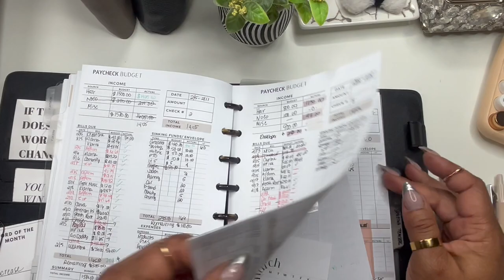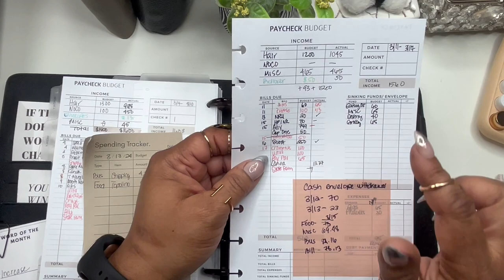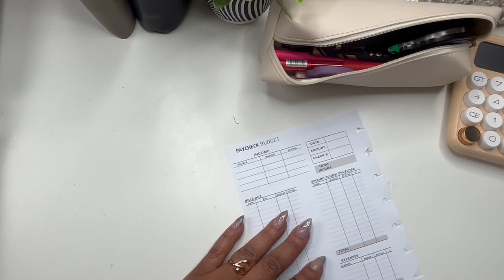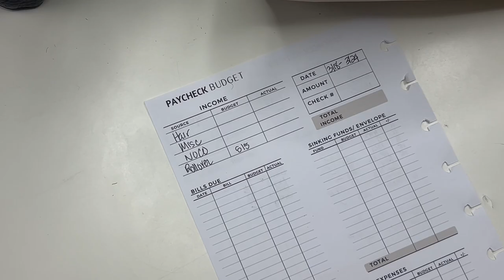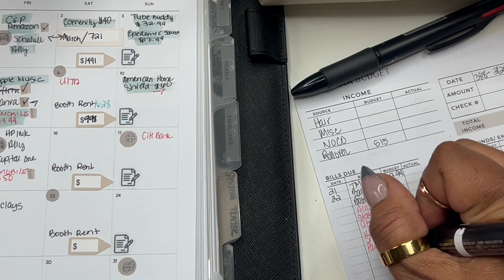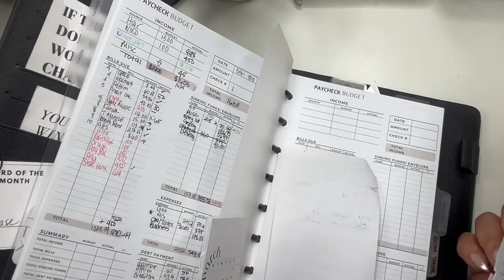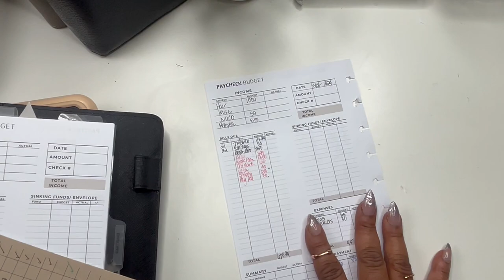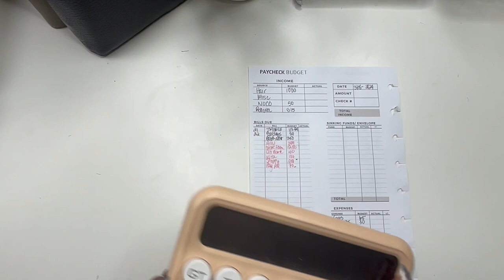WEEKLY BUDGET CHECK IN | INCONSISTENT INCOME | LOW INCOME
Hey friends! today I'm doing my weekly budget check in.  I'm also including my weekly budget closeout.